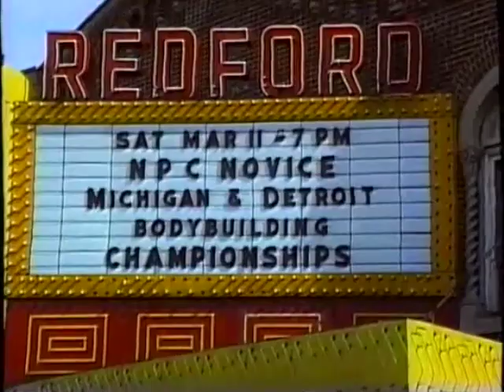1995 Mr Ms Detroit Bodybuilding Nightshow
1995 Mr Ms Detroit Bodybuilding Nightshow
I ended up putting the whole nightshow together, in case you missed anything . Enjoy...

 I need your assistance. Reviewing and renewing these tapes, as well as finding and maintaining equipment, is getting pretty costly. Running full 2 hour shows is starting to get tough. I need your contributions to continue growing the channel.